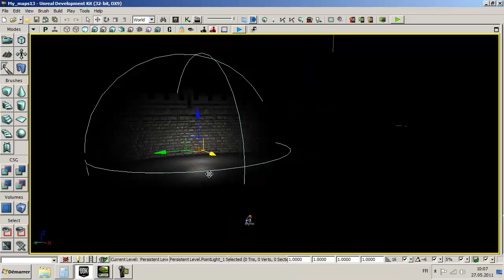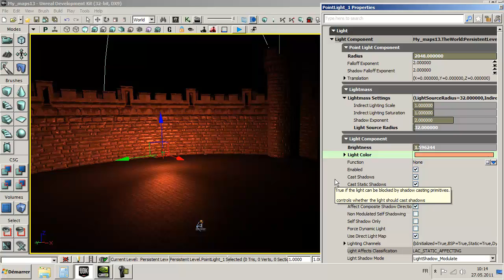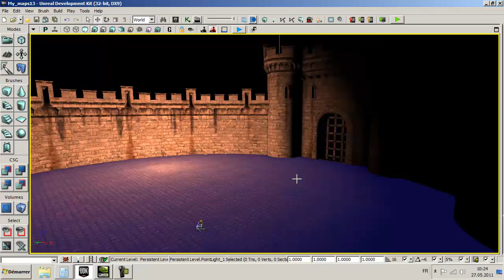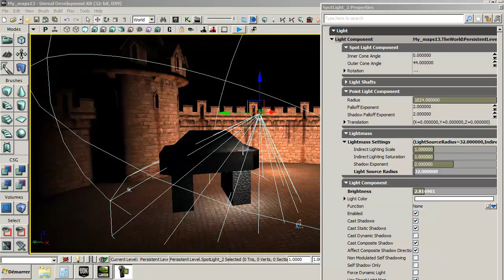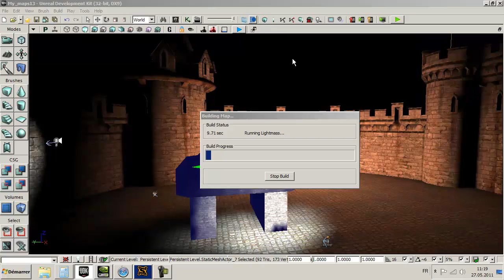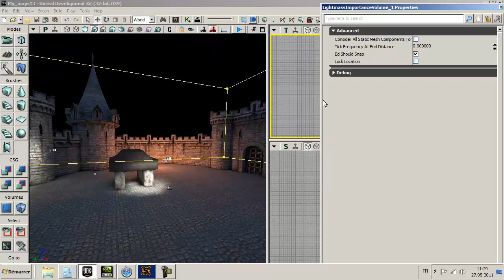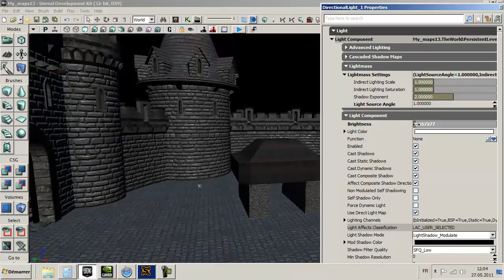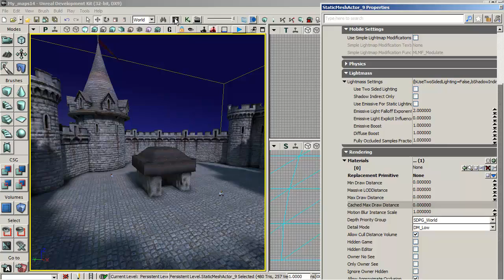UDK Conçevoir un jeu vidéo de A à Z pour Mobile IOS, Partie 11.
Technique d'éclairage, illumination globale, le ciel de la map...